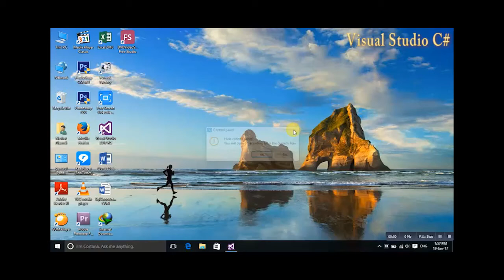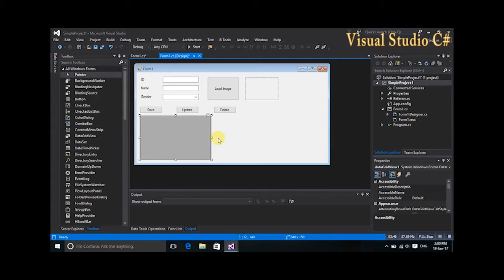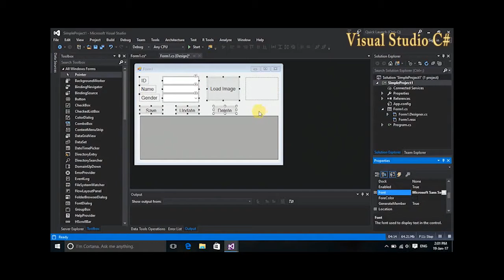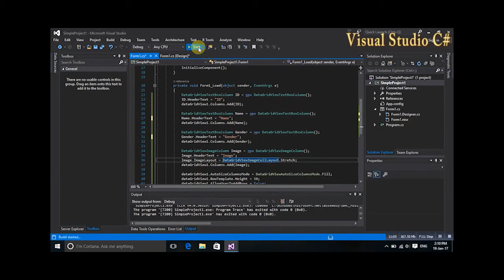How to add Data and Image to DataGridView By Visual C# Part 3